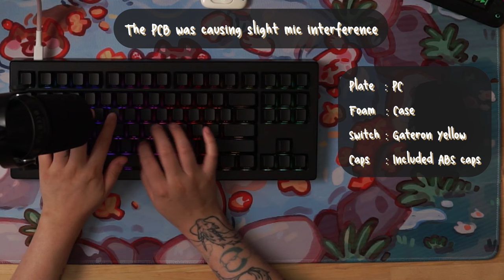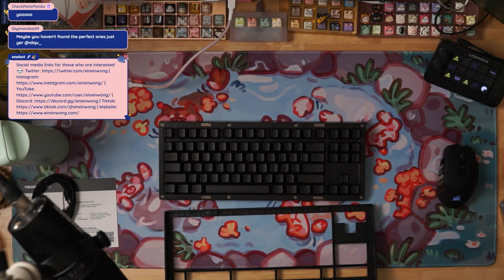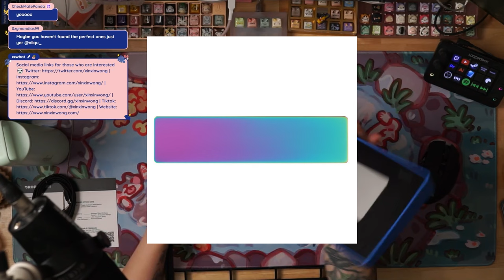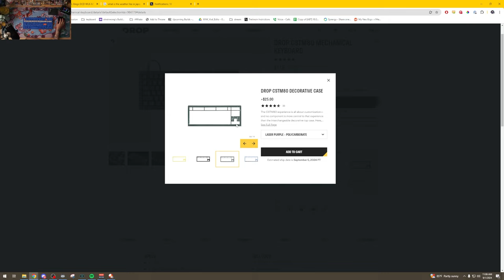Checking out Drop's CSTM80 (Custom 80)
for a stock keeb, i think drop is heading in the right direction. i do think the interchangeable tops is a neat idea, esp for those who aren't ready to commit to a whole new keyboard. the keycaps + case go really well and was pleasantly surprised at how everything sounded. i'd still be careful at how you pick it up the case since the magnets aren't super strong.

Plate - PC
Stabilizers - Gateron PCBA-mounted stabilizers (screw-in)
Switches  - Gateron Yellow (stock) and HMX Hyacinth
Deskmat - Shiba Onsen (coming soon)

I built this board on stream!